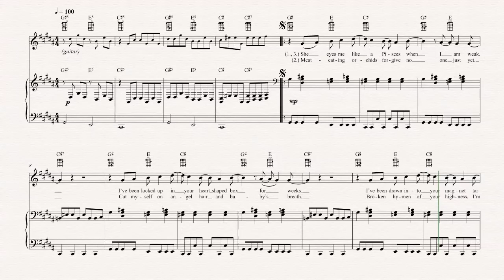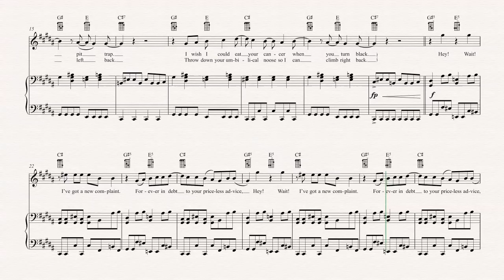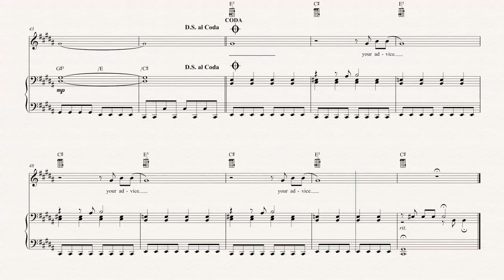Ukulele - Heart Shaped Box - Nirvana - Sheet Music, Chords, & Vocals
Ukulele sheet music, chords, and vocals of Heart Shaped Box - Nirvana

Learn to play Heart Shaped Box and play along!